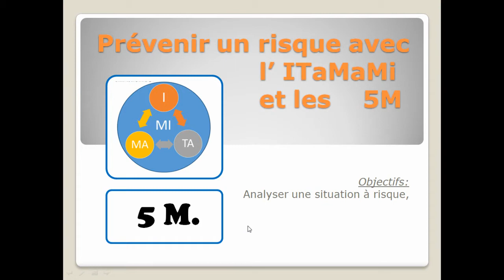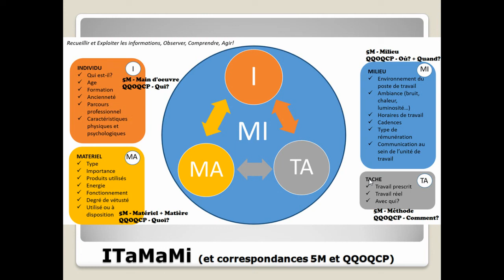Outil 02 - ITaMaMi + 5M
Niveau :     Débutant ( CAP1 ; 2nde BacPro)
                   Confirmé ( CAP2 ; 1ère BacPro)
                   Expert      ( Terminale Bac Pro)

Démarche de prévention :
           1  -  Identifier les éléments pertinents
           2  -  Utiliser des outils d'analyse
           3  -  Définir la problématique
           4  -  Evaluer le risque
           5  -  Identifier les actions de préventions

Erratum:
R.A.S. pour le moment